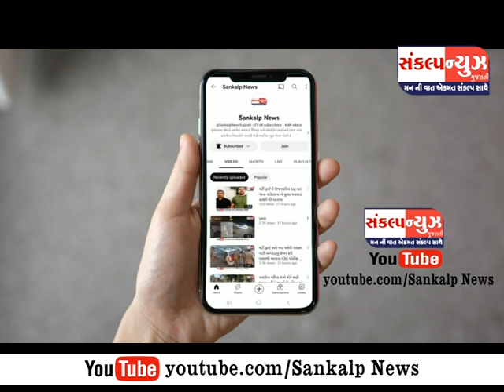ધરમપુરના ધામણી ગામે પીકઅપ ટેમ્પામાં શુ મળી આવ્યું...